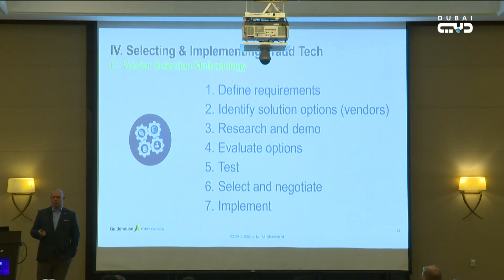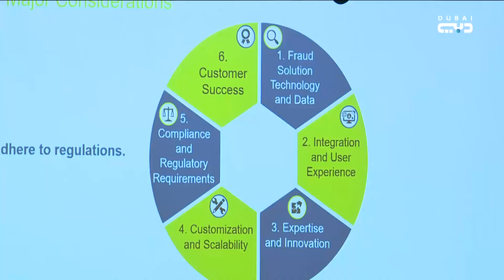أخبار الإمارات | طرح ومناقشة أحدث التوجيهات والتقنيات المتبعة للحد من مخاطر الاحتيال بكل أنواعها